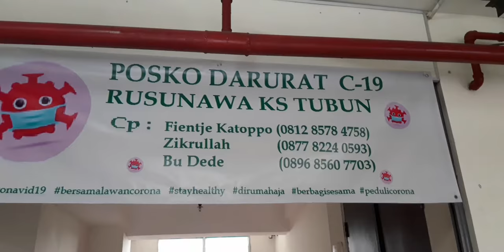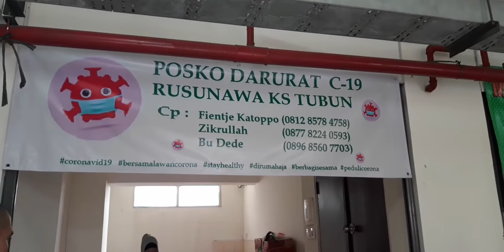RUSUNAWA KS TUBUN DAPAT BANTUAN SELAMA PANDEMI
SALURKAN DONASI ANDA MELALUI
POSKO DARURAT COVID 19 UNTUK PENGHUNI RUSUNAWA KS TUBUN
KONTAK PANITIA
Fientje Katoppo

kami segenap penghuni rusunawa ks tubun ingin mengucapkan terimakasih kepada para donatur dan tim relawan
Yang telah memberikan bantuan yang sangat berarti ini.
Bantuan yang bapak/ ibu berikan kami terima dengan baik
Berkat bantuan tim relawan yang menghantar kan bantuan langsung ke rumah kami.
Semoga musibah ini cepat berlalu dan indonesia ku kembali sehat
Semangat indonesia...